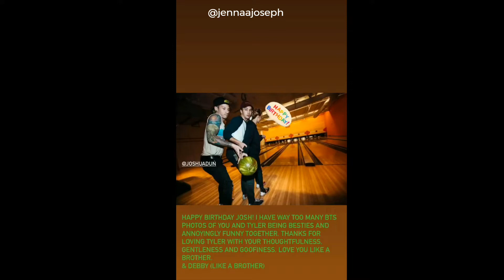Josh Dun's 34th Birthday-2022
Josh Dun turned 34 while Twenty One Pilots was performing festivals in Europe.
Some clips of Tyler and fans celebrating Josh's birthday at Hurricane Festival in Germany.
Also, Debby Ryan and Jenna Joseph's instagram posts for Josh's birthday.